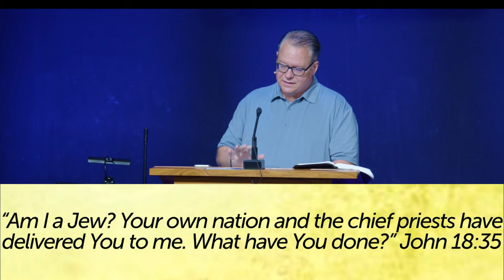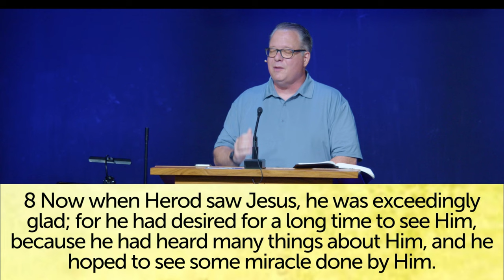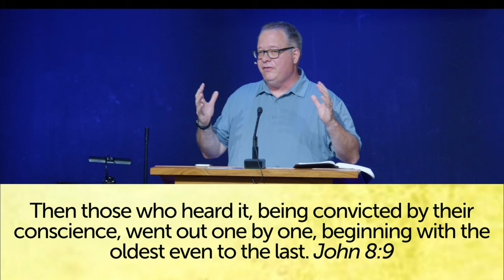When the Creator Won’t Say a Word to You.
Date service was originally preached